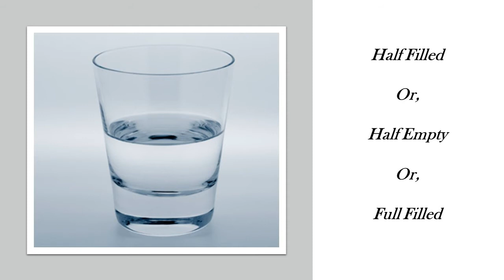Part -1 Attitude is Everything | Jeff Keller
Your attitude determines your altitude. Firm your attitude and reach the pinnacle of success by this book. Facebook